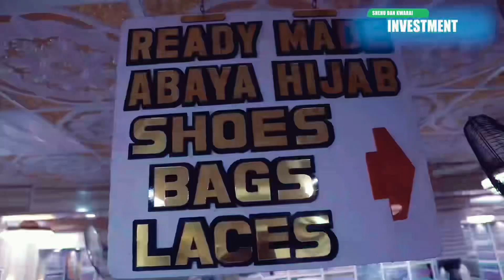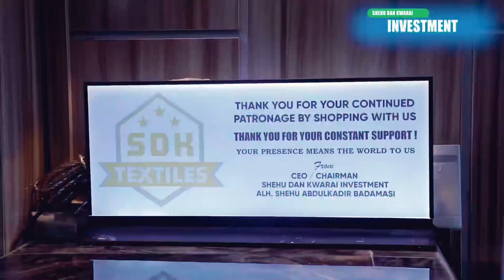SHEHU DAN KWARAI💪🏻